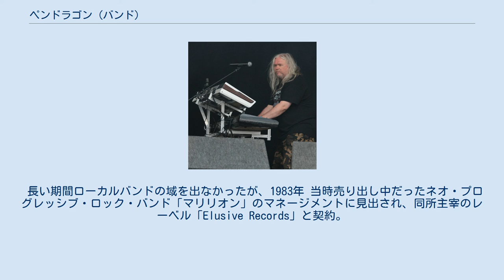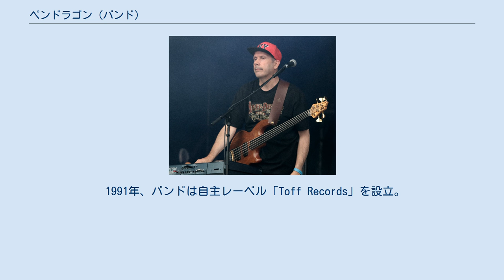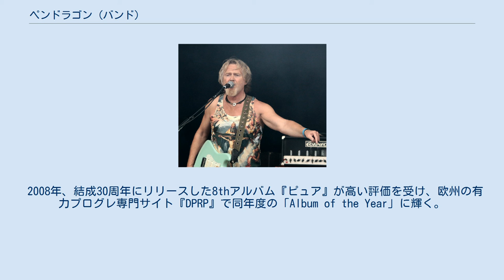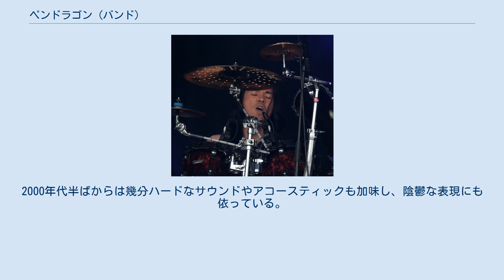ペンドラゴン (バンド)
ネオ・プログレッシブ・ロック
ペンドラゴン（Pendragon）は、イングランド出身のプログレッシブ・ロック・バンド。
 1970年代の英プログレッシブ・ロックを継承する1980年代のスタイル「ネオ・プログレッシブ・ロック」の代表的バンド。
後年はシンフォニック・ロックを主体に、40年以上にわたり活動している。
 1978年、ニック・バレット（ボーカル、ギター）、ピーター・ジー（ベース）らを中心に英グロスターシャー州で結成。
当初のバンド名は「ゼウス・ペンドラゴン」であったが、後に現行名に短縮した。
 長い期間ローカルバンドの域を出なかったが、1983年 当時売り出し中だったネオ・プログレッシブ・ロック・バンド「マリリオン」のマネージメントに見出され、同所主宰のレーベル「Elusive Records」と契約。
翌1984年にEP『Fly High Fall Far』でデビューした。
更に1985年、1stフル・アルバム『宝石』を発表する。
 1986年、大幅なメンバーチェンジを実施し、クライヴ・ノーラン（キーボード）やファッジ・スミス（ドラム）が新加入。
同年に1stライブ・アルバム『9:15 Live』、1988年には2ndアルバム『叩頭 (カウタウ)』をリリースする。
 1991年、バンドは自主レーベル「Toff Records」を設立。
これより全ての作品を管理化に置き、作風や制作の自由度が解放された。
同年、第一弾の3rdアルバム『ザ・ワールド』をリリース。
以後、4th『ウィンドウ・オヴ・ライフ』、5th『仮面舞踏への序曲』、6th『幻影の寓話』と、2000年代まで質の高いシンフォニック・ロック作品を発表していく。
 バンドは特にポーランドからの支持が高く、その縁で2000年代からライブ音源・映像部門を同国のプロダクション「メタル・マインド・プロダクションズ」に委託する。
 2005年、7thコンセプト・アルバム『ビリーヴ』をリリース。
これ以降 作風に若干の変化が見られ、一部から賛美両論が起こった。
 2006年、長年在籍したメンバー ファッジ・スミスが脱退。
以降、ドラマーの出入りが不安定になる。
 2008年、結成30周年にリリースした8thアルバム『ピュア』が高い評価を受け、欧州の有力プログレ専門サイト『DPRP』で同年度の「Album of the Year」に輝く。
 2011年、9thアルバム『パッション』をリリース。
 2013年、デビュー30周年に向け、コンピレーションやライブ作品と連動して大々的に展開。
翌2014年に節目の10thコンセプト・アルバム『メン・フー・クライム・マウンテンズ』を発表。
 2017年、5thアルバム『仮面舞踏への序曲』のリリース20周年を記念して、完全再現したライブアルバム『ライヴ・イン・ポーランド - 「仮面舞踏への序曲」20周年記念公演』をリリース。
同年秋に初来日公演を開催。
 2020年、6年ぶりの11thアルバム『ラヴ・オーヴァー・フィアー』を発表。
 1980年代は同世代の「マリリオン」「IQ」らと並び、後期ジェネシスを模倣したようなキャッチーなネオ・プログレッシブ・ロックをスタイルとしていた。
 自主レーベルを設立した1990年代以降はキャッチーに加え、メロディアスでファンタジックな叙情的シンフォニック・ロックを展開。
2000年代半ばからは幾分ハードなサウンドやアコースティックも加味し、陰鬱な表現にも依っている。